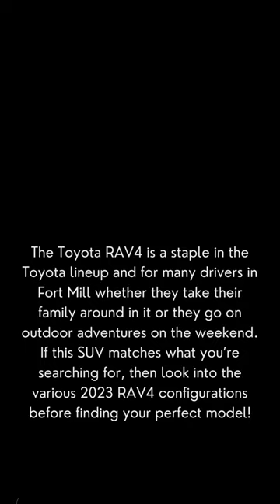Toyota RAV4 Trim Levels | Toyota Rock Hill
Take a moment to review the impressive trim levels currently available for the Toyota RAV4!

Toyota of Rock Hill
640 Galleria Blvd, Rock Hill, SC 29730